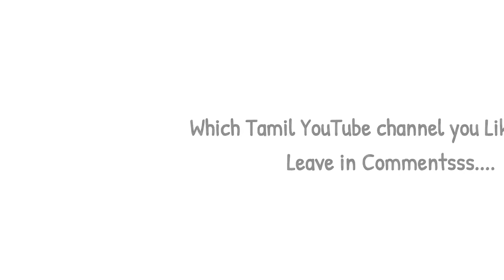JK Tamil vs Plip Plip|Troll channel|Tamil Comparison|Faisal tainment